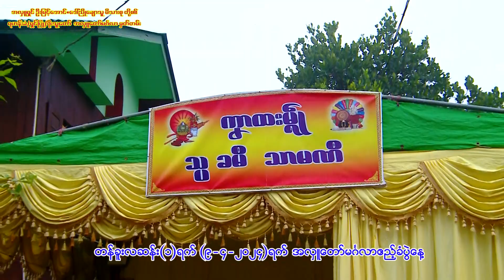Oo Myint Aung 02 (8/9/10-2024)